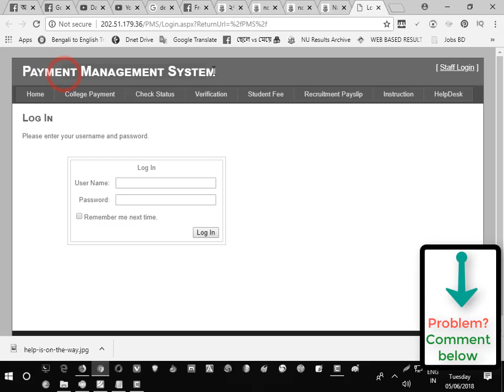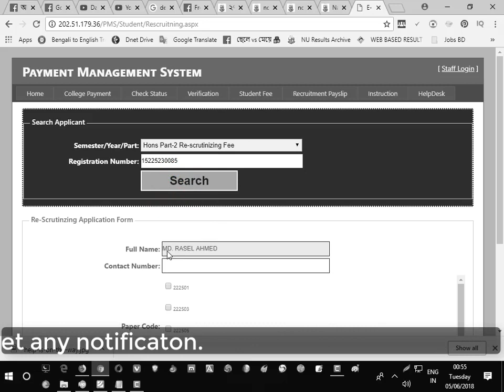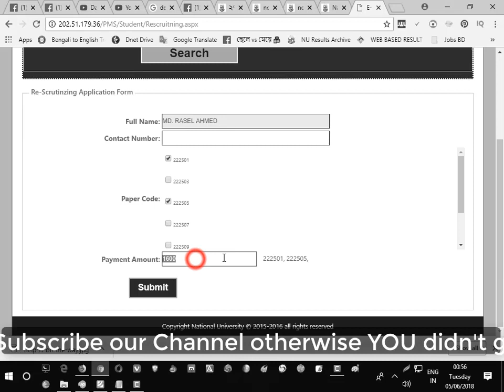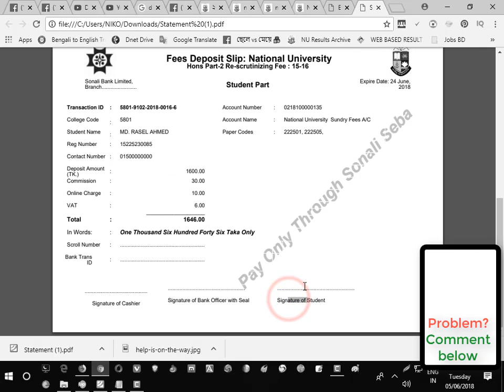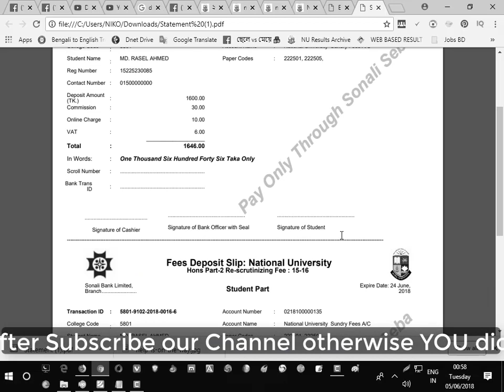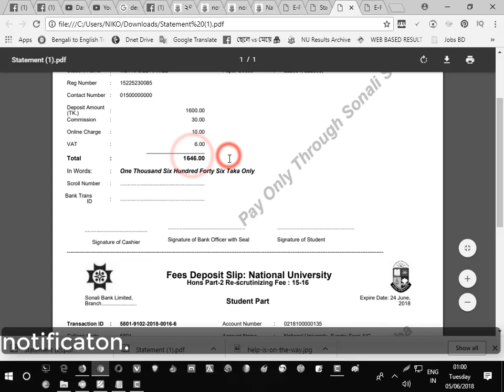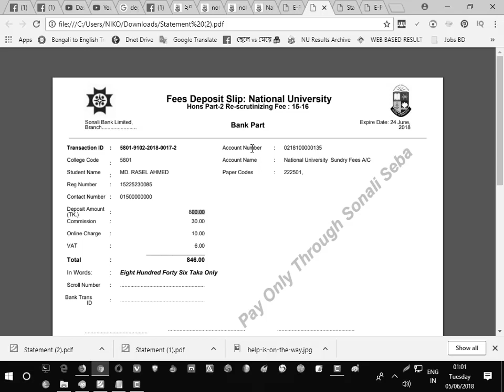How to apply Hons 2nd year Board Challenge 2018, Rescruitning/ rescrutiny Full process- National Uni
How to apply Hons 2nd year Board Challenge 2018, Rescruitning/ rescrutiny Full process- National University. You can apply rescruitning for hons 2nd year from 04/06/2018 to 20/06/2018.
I also upload another video for this apply process for honours 2nd year board challenge.
গত ৩১ মে ২০১৮ তারিখ প্রকাশিত জাতীয় বিশ্ববিদ্যালয়ের ২০১৭ সালের অনার্স ২য় বর্ষ পরীক্ষার ফলাফলে যারা কাঙ্খিত ফলাফল পায়নি তাদেরকে ফলাফল পুন:নিরীক্ষণের আবেদন এর সুযোগ দেওয়া হয়েছে। অনলাইনে এই ফলাফল পুন:নিরীক্ষণের আবেদন করতে হবে।

আবেদনের সময়সীমাঃ অনলাইনে ০৪/০৬/২০১৮ তারিখ সকাল ১০ টা থেকে ২৪/০৬/২০১৮ তারিখ বিকাল ৪ টা পর্যন্ত আবেদন করা যাবে।